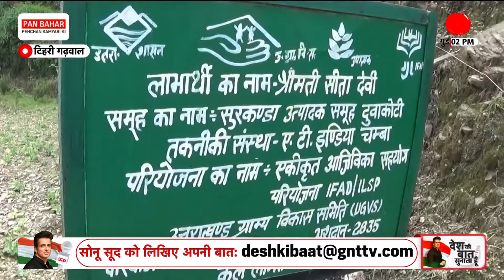Uttarakhand से पलायन रोकने वाली सीता देवी, देखिए Kiwi Queen की कहानी | Desh ki Baat Sunata Hoon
Tehri Garhwal एक महिला ने  Kiwi की खेती शुरू की और राज्य से पलायन जैसी समस्या को कम करने का मार्ग सुझाया है। कीवी काफी अधिक महंगा बिकने वाला फल है जो शरीर में रक्त संचार को बढ़ाता है और और डॉक्टर भी अक्सर कीवी के सेवन की सलाह देते हैं। ‌Sita Devi पूरे Uttrakhand राज्य के लिए मिसाल बन रही हैं। सीतादेवी आज टीवी की खेती करके लाखों रुपए कमा रही है और लोगों के लिए मिसाल बन रही है। देखिए Desh ki Baat Sunata Hoon with Sonu Sood